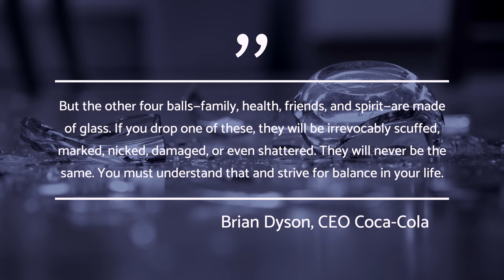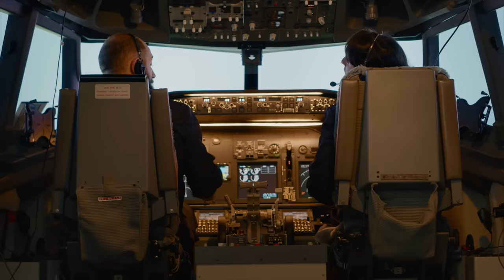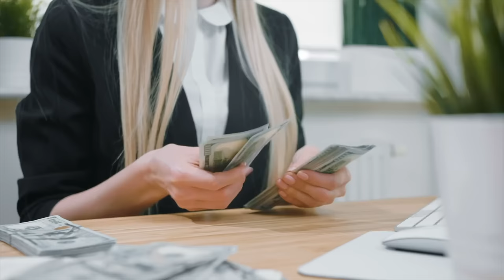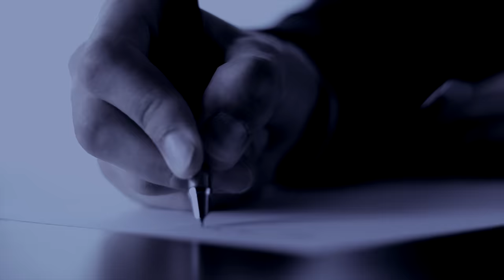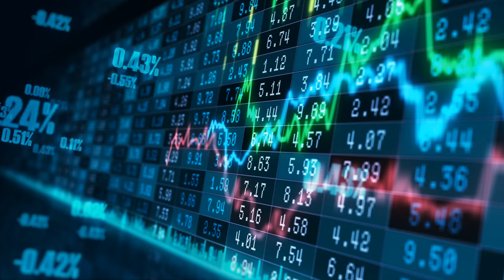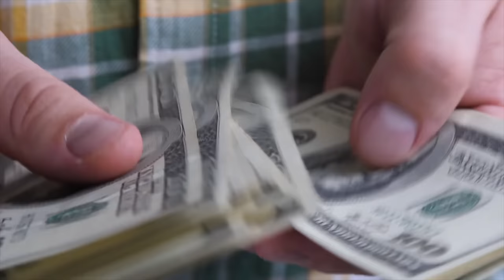12 Signs You’ve Taken Frugality Too Far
Timecodes:

0:00 - Intro
0:16 - Neglect Health
2:04 - Neglect Relationships
3:13 - Neglect Time
4:05 - 1-1 Coaching
4:30 - Neglecting Necessary Home Maintenance & Repair
5:36 - Skipping Car Maintenance
6:21 - Compromising Safety
7:46 - Hoarding and Clutter
8:38 - Skimp On Tipping
8:58 - You Never Treat Yourself
10:03 - Frugality Isn’t Tied To Any Future Goals
11:02 - You Don’t Invest In The Market
11:47 - You Don’t Invest In Yourself